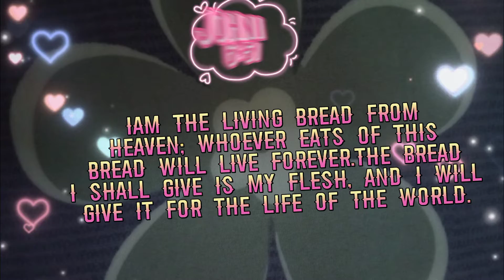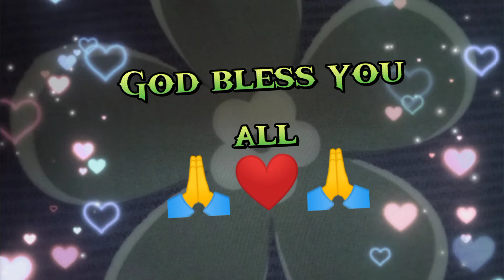Spiritual Nourishment ♥️ John 6:51❤️(@Mildred Suasola Channel)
This text is taken from Catholic Community Bible.

Content:
00:00-05:17 ---John 6: 51

mildred suasola